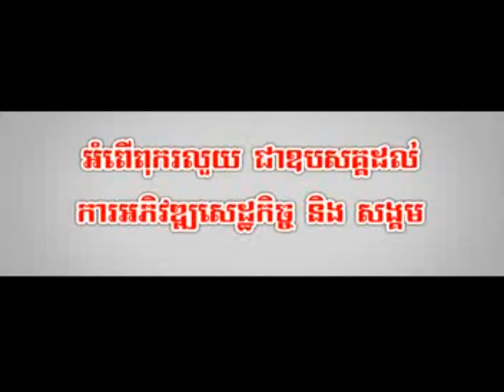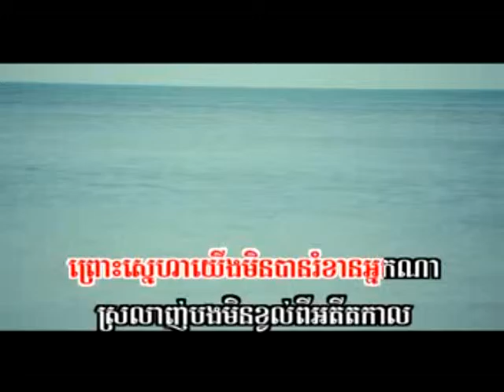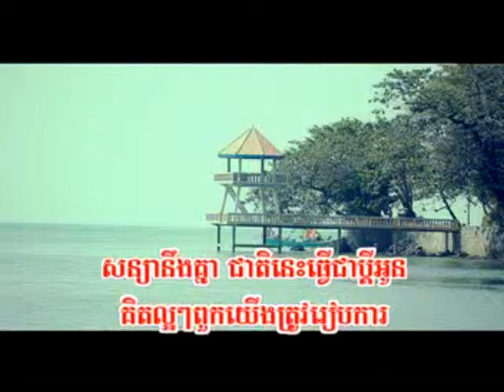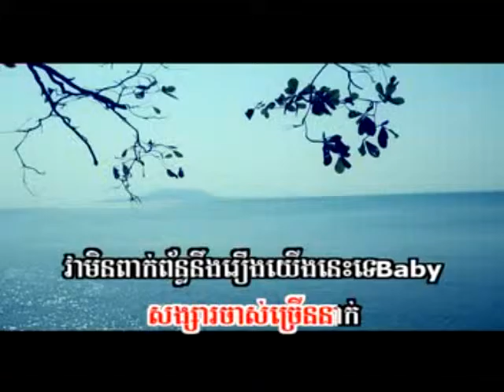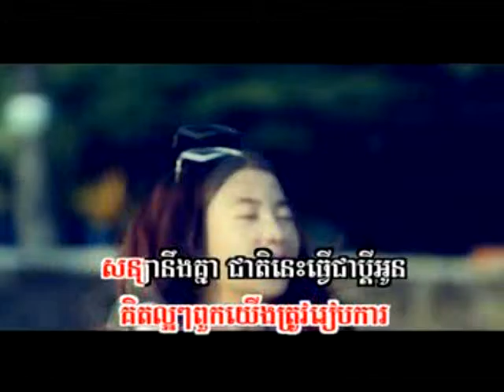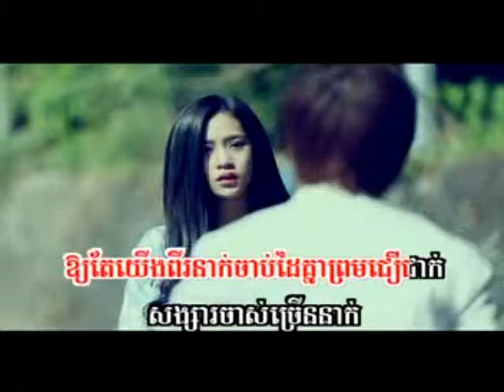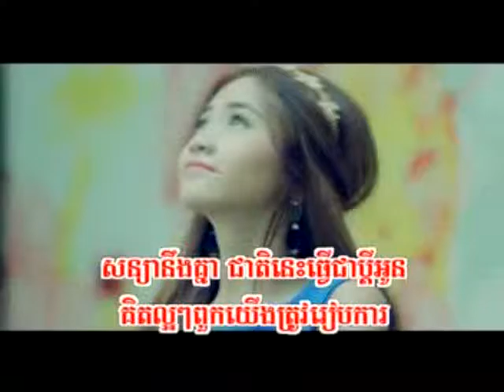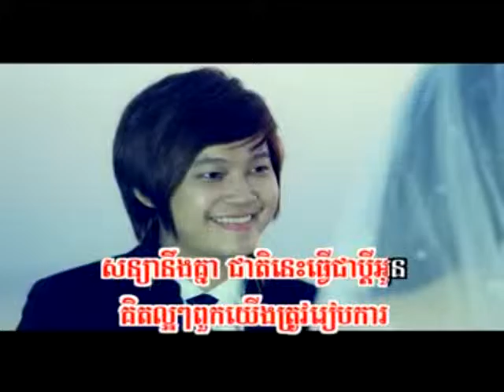Srolanh Bong Min Kvol Pi Aditkal - Angi [Khmer Song]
SEA TV, bun sak, nov sineon, nov sinoen
lers pi fan ban ort,
Khmer old song, khmer song, Khemarak sereymun,
khem, preab sovath, sinn sisamouth,
meas soksophea, sok pisey, toch sreynech, sokun nisa, aok sokunkanha,
oak sokunkanha, houy meas, pen ron, The voice Cambodia,
penh chet ot, penh jet ot,
Mr and Ms Talk Show, Khmer boxing,
ctn, ctn comedy, ctn peakmi, ctn joke,
ctn funny, hang meas news,
heang meas tv, cambodian idol, cambodian idol 2015,
cambodian idol week 3 26 July 2015,
cambodian idol week 3,
hang meas new 2015, hang meas new album, hang meas new mv,